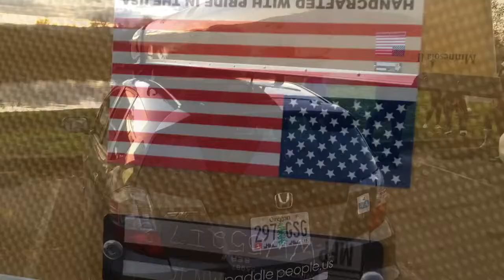Minnesota 2 | Black Friday Paddle 2017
Black Friday Paddle - 2017